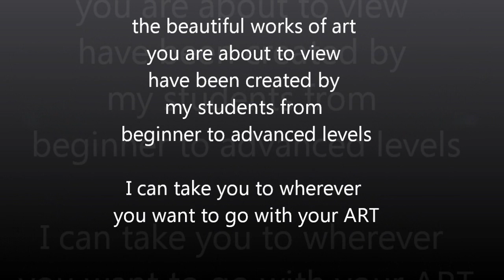Deana Kim Page - Art Workshops 01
Deana Kim Page - Art Workshops, August 2011